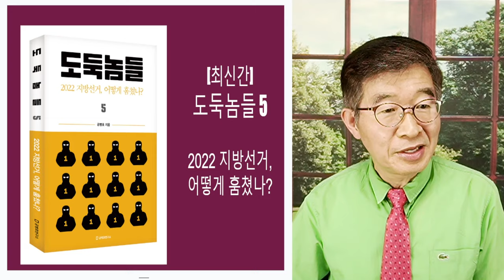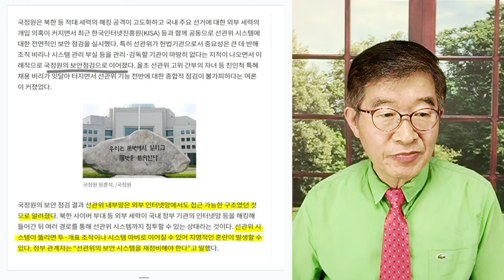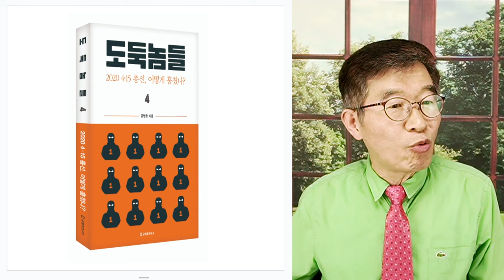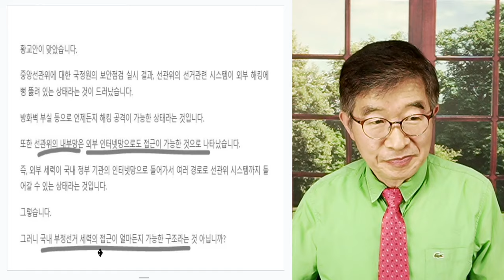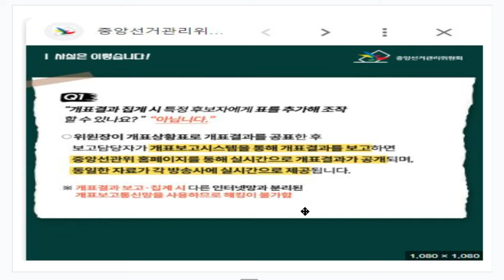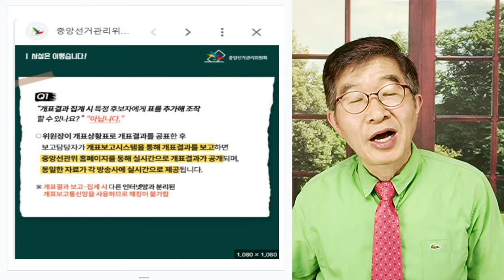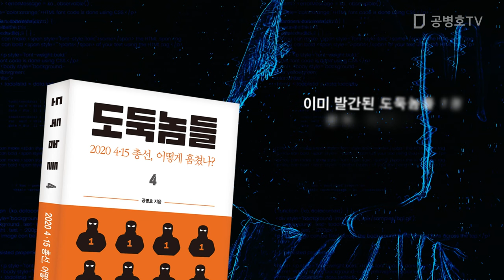선관위 거짓말, 낱낱이 드러나다 / 얼마든지 인터넷망으로 들락날락 가능 / 목숨걸고 선관위가 했던 거짓말들 / 왜, 그렇게 한거지? 거짓말 이유는 명확 [공병호TV]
Bitcoin : 3MTW849AkP2ftLeSK2teZHMmzLu7Z83s9U